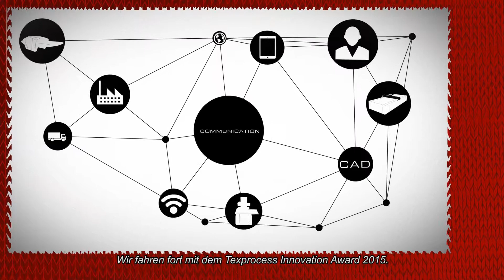Techtextil/Texprocess 2015 - Eröffnungsfeier/Opening Ceremony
Opening Ceremony Techtextil/Texprocess 2015 with Brigitte Zypries, Parliamentary State Secretary at the Federal Ministry of Economic Affairs and Energy, Messe Frankfurt,  4 May 2015

Presenter: Ingolf Baur